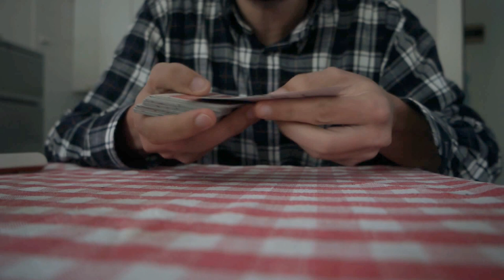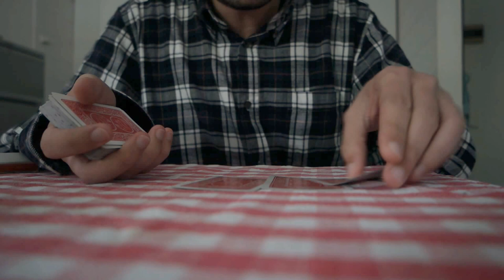CRAZY (LA SPIEGAZIONE) by Magicboy.